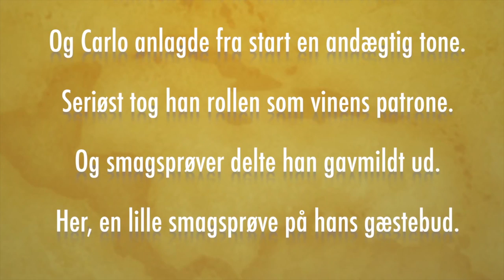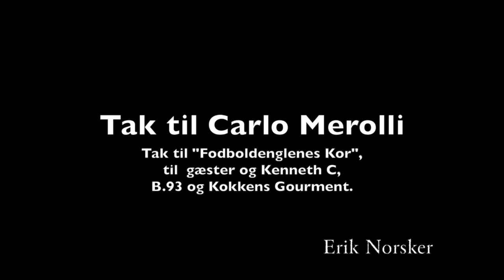Italiensk vinsmagning.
Smagsprøve på en vellykket vinsmagning med Carlo Merolli på B.93.